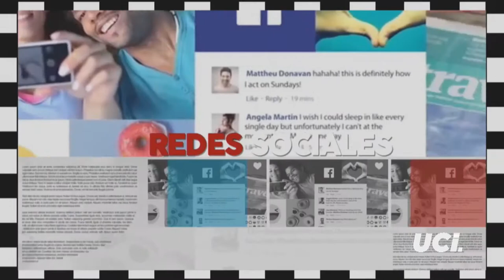🕑 Café para 4 en Argolla TV con Maria Laura y Sebastián Stimman